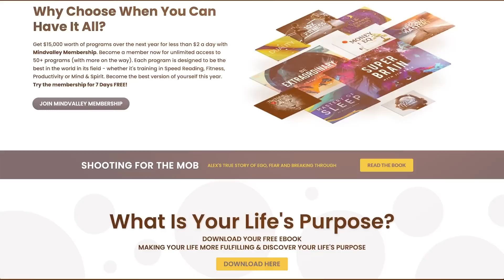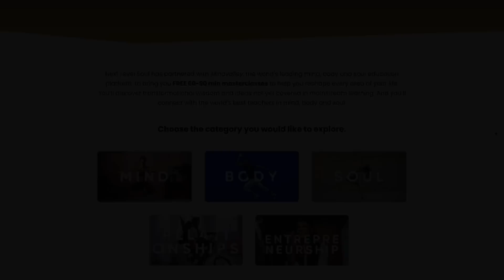Doctor Uncovers SHOCKING Revelation Olive Oil is Bad for You...PERIOD! | Dr. Michael Klaper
FREE Video Course: How Natural Medicine, Medicinal Plants, & Spirituality Can Heal You!

Dr. Michael Klaper is a gifted clinician, internationally-recognized teacher, and sought-after speaker on diet and health. In addition to his clinical practice and private consultations with patients, he is a passionate and devoted educator of physicians and other healthcare professionals about the importance of nutrition in clinical practice and integrative medicine.

Dr. Klaper is the author of Vegan Nutrition; Pure & Simple (no longer in print) and has produced numerous health videos, webinars and dozens of articles for both scientific journals and the popular press. As a source of inspiration advocating plant-based diets and the end of animal cruelty worldwide, Dr. Klaper contributed to the making of two PBS television programs, Food for Thought and the award-winning movie, Diet for a New America (based on the book of the same name). Dr. Klaper teaches that “Health Comes From Healthy Living” and he is dedicated to the healing and flourishing of all living beings and our planet.

“Health is having a body that moves without pain, breathes without distress and allows us to perform the activities of life with complete presence and focused energy. Then, we can love fully and enjoy our lives to the fullest.”

Dr. Michael Klaper graduated from the University of Illinois College of Medicine in 1972. He served a medical internship at Vancouver General Hospital in British Columbia, Canada and received training in surgery, anesthesiology and orthopedics at the University of British Columbia Hospital in Vancouver. Additionally, he was trained in obstetrics at the University of California Hospital, San Francisco.

As his medical career progressed, Dr. Klaper began to realize (true to what science is bearing out today) that many of the diseases his patients presented – clogged arteries (atherosclerosis), high blood pressure (hypertension), obesity, adult-onset diabetes and even some forms of arthritis, asthma, and other significant illnesses – were made worse or actually caused by the high sugar, high fat, high salt, overly processed, animal product-based, Standard American Diet (S.A.D.).

Dr. Klaper served as Director of the Institute of Nutrition Education and Research from 1992 through 2015, where he conducted a study that focused on people who ate a completely plant-based or vegan diet.

Dr. Klaper practiced acute care medicine in New Zealand for three years and from 2009 through 2018, served on staff at the TrueNorth Health Center, North America’s premier nutritionally-based medical clinic that specializes in therapeutic fasting and health improvement through a whole food, plant-based diet.

A member of the American College of Lifestyle Medicine, Dr. Klaper was a member of the American Medical Student Association’s Nutrition Task Force and currently serves on the Advisory Board for the Plantrician Project and the "International Journal of Disease Reversal and Prevention."

For over 10 years, Dr. Klaper hosted a popular medical information radio program “Sounds of Healing” on WPFW in Washington, DC and KAOI on Maui, Hawaii.

Dr. Michael Klaper is licensed to practice medicine in California and Hawaii.

Please enjoy my conversation with Dr. Michael Klaper.